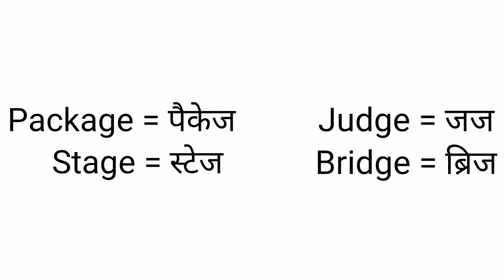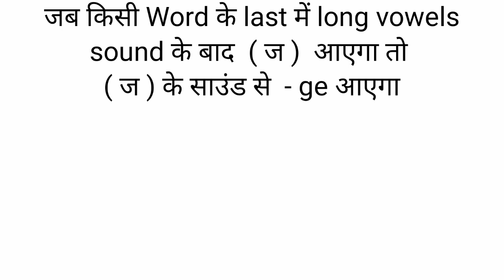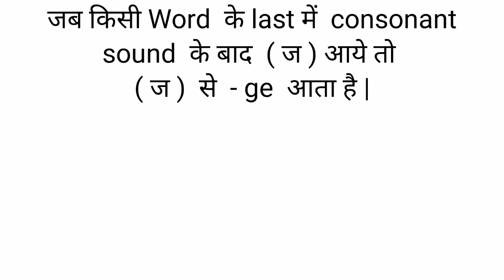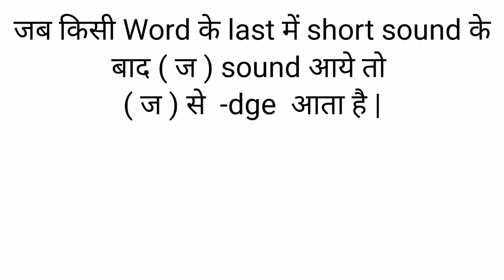ज के sound में ge या dge कब आता है | ge , dge Spelling Rules | Pronunciation Rules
Hello guys and dear students
Aaj ki Video main mai apko btane wala hun ki agar kisi word ke last main jab ज sound aata hai toh ज ke sound se - ge, or dge kab lgana hai
ye video dekhne ke bad apko clear ho jayega ki ज ke sound se  ge or dge kab aata hai